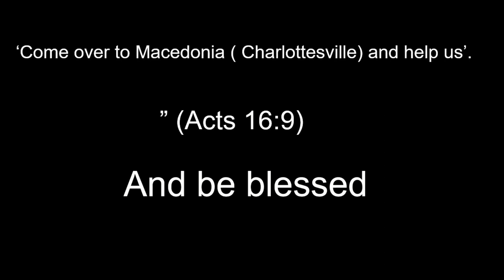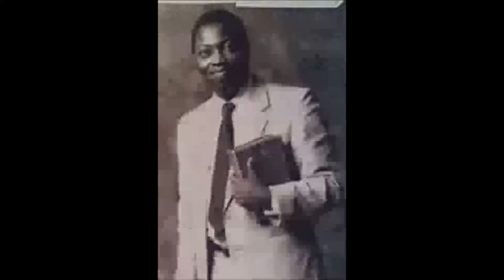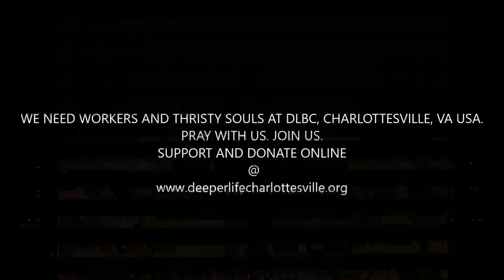Quality of an effective minister - Pas W F Kumuyi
Deeper Life Bible Church Charlottesville,Virginia , USA.Monday Bible Study, today 04//22/2019, @ 4656 Briarwood Drive , Charlottesville, VA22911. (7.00 pm)